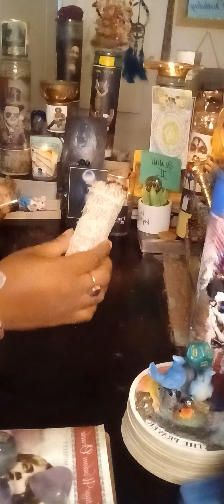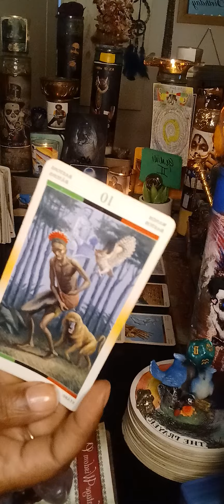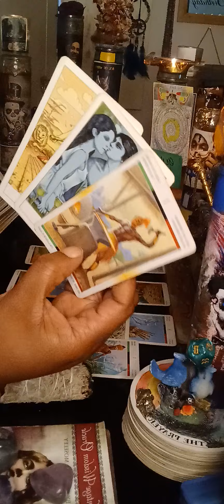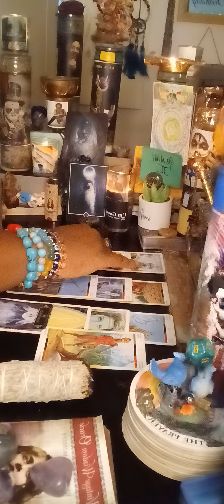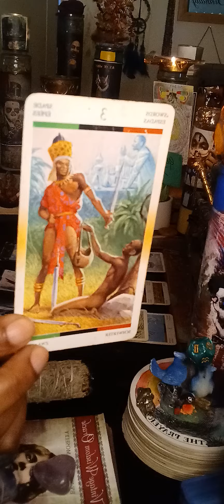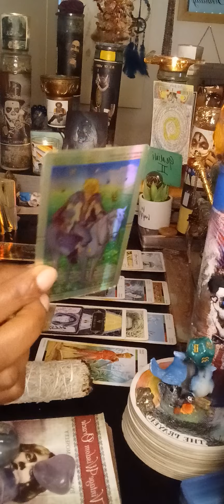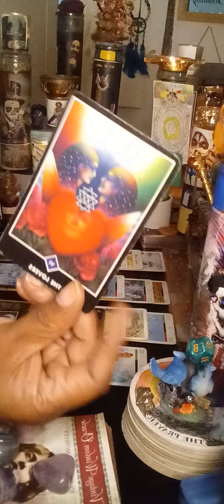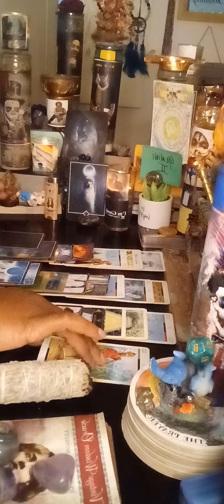Gemini♊ Somebody was the victim of a serial gaslighting ghost‼️😒 Playing the role of a soul mate‼️👺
Vibes 🎧 ☀️ 🎼

$EternalDragonfly7 $BaronSamedi711